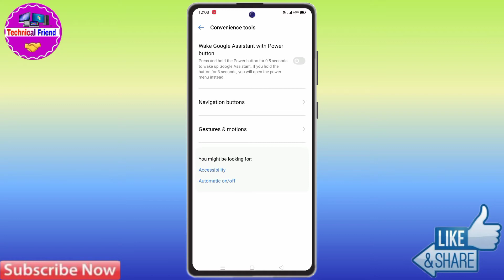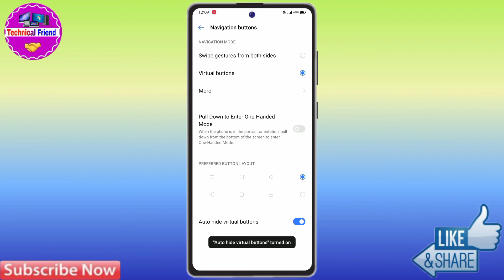How To Full Screen Display In Oppo a16k | Oppo a16k Full Screen Display Setting